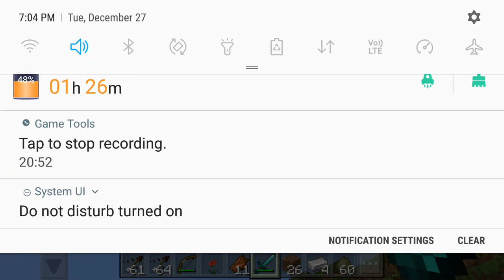CARTOON CAT AND CARTOON DOG AFTERING ME PART 1 (MINECRAFT MAP)